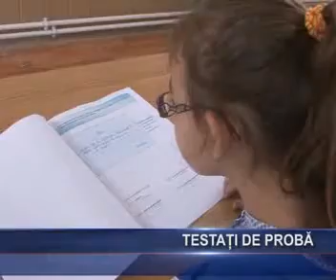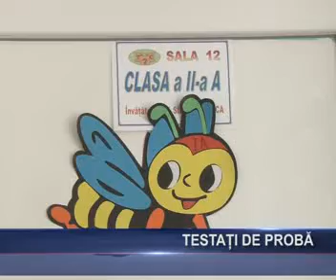Testati de proba